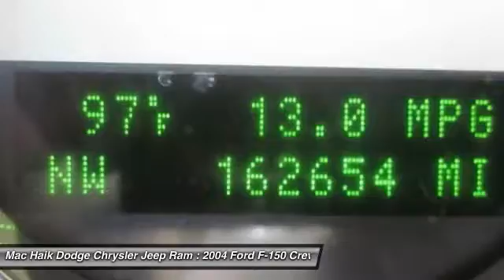2004 Ford F-150 Temple TX 555285A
2004 Ford F-150 Lariat - $11621

5255 I H 35 South

Pick up this Oxford White 2004 Ford F-150, available today at Mac Haik Dodge Chrysler Jeep Ram. Featuring Automatic transmission, it has 162653 miles. This could be the one you've been searching for.